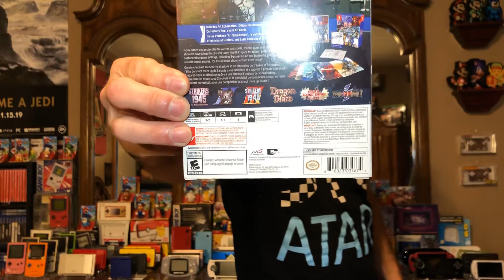3 Games to be stranded on an island with!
What three games would you take if you were stranded on a deserted island.